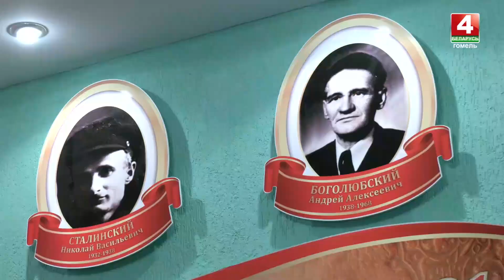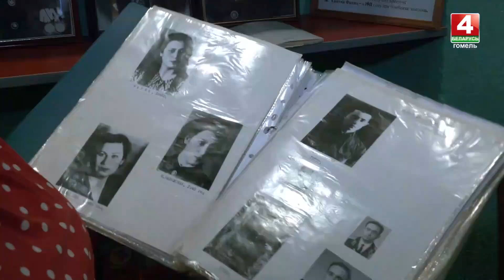В средней школе №21 Гомеля находится уникальный музей